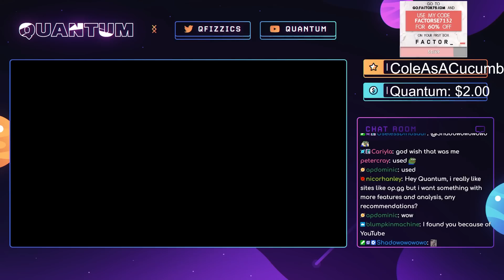I LOCKED IN QIYANA AND DESTROYED FAPPY...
Quantum plays Qiyana!